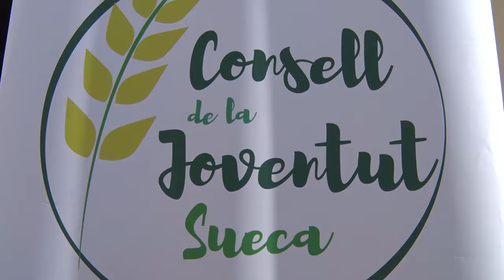2022-4-26 Informatiu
Joves de Sueca analitzen el seu benestar emocional a través de la 'Gimcana JOBE', Xiquets i xiquetes de Sueca en edat escolar han gaudit del Campus 3Sport durant les vacances de Pasqua , Més d’una vintena d’empreses de Sueca patrocinen el I Concurs d’Arròs Allipebrat d’Anguila, La 20a edició del festival de música Sueca Sona arrancarà el pròxim divendres i se celebrarà en tres caps de setmana fins al 29 de maig